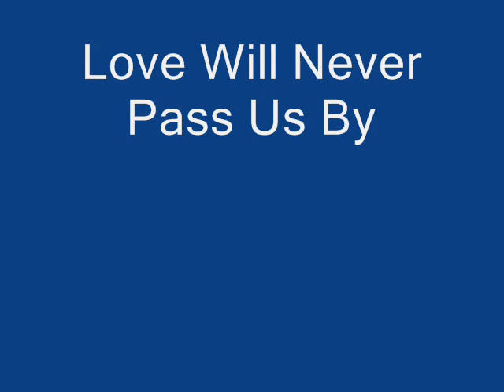MR. Mailman - 08 Love Will Never Pass Us By.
Mr Mailman was the first Release Album By Sceptre Records in 1967. It was originally Released as an 8 Track LP. However by 1974 51 WEST had purchased the rights to publish a whole string of Early and Never before published material. This album was re-released as a 16 track LP with some of his earlier Hits and a few not so familiar tracks. Please sit back and Enjoy some of the Real Early R&B Works of The Legend that Is Mr Ronnie Lee Milsap.